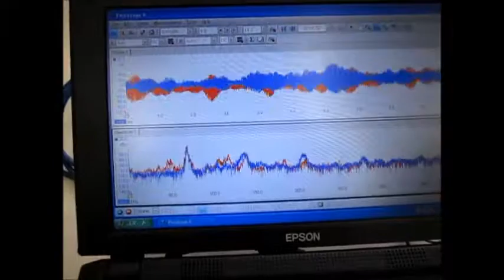超音波実験 Ultrasonic experiment